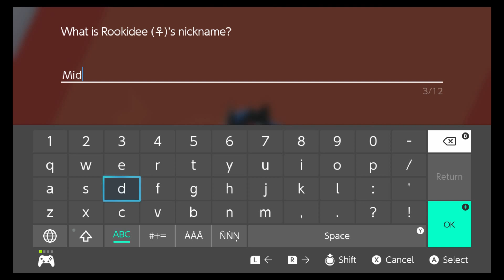Pokemon Shield Let's Play - Ep 2 Wild Area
Please mute audio for this episode.
In this episode, we trek towards the wild area on our journey for the first gym.

Equipment:
Game recording-Elgato HD60 S
Microphone-Blue Yeti Nano (Not currently working in this episode).
Console-Nintendo Switch (Obviously) w/ Wired Pro Controller